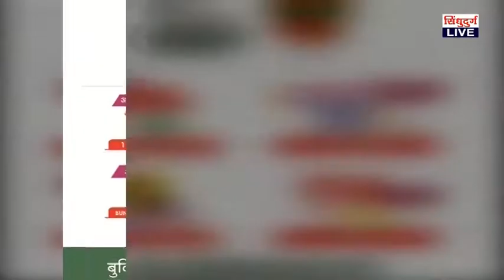नाणार विरुद्धचा जिल्हा नियोजन बैठकीतील ठराव बेकायदेशीर: अतुल काळसेकर